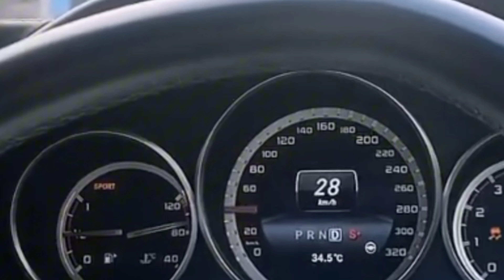The V8 Biturbo terrorizing the Streets of Pakistan!